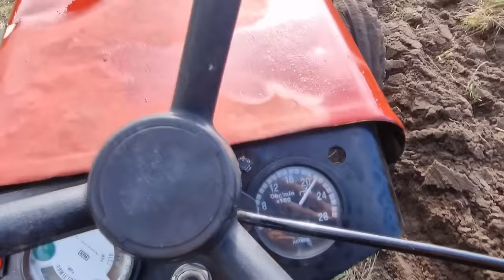Polny tyran C330 i 3 skiby !